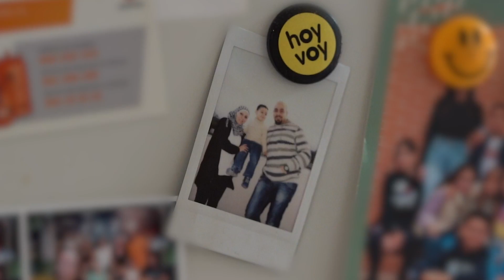Ne a menekültekről beszélgessünk – hanem velük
Beszéljünk másként a menekültekről. Nagyon könnyű téves információkat terjeszteni a menekültekről.

Ezért itt az ideje, hogy meghallgassuk a történetek kevésbé ismert oldalát, eloszlassuk a tévhiteket, feltárjuk az igazságot, és megismerjük a hús-vér embereket a „menekült” szó mögött.

IKEA.hu/egyuttmindenmenekultert